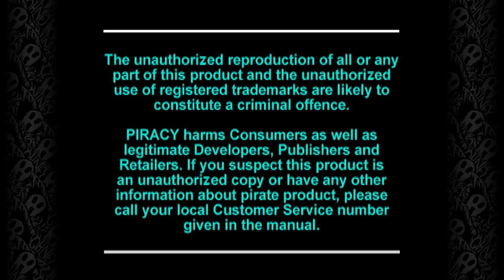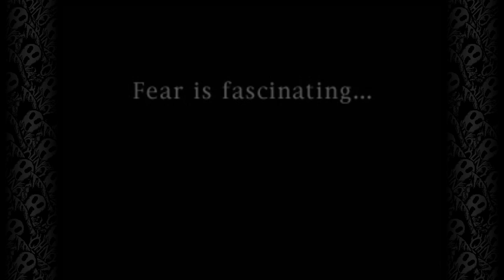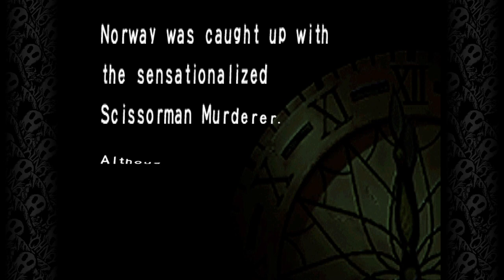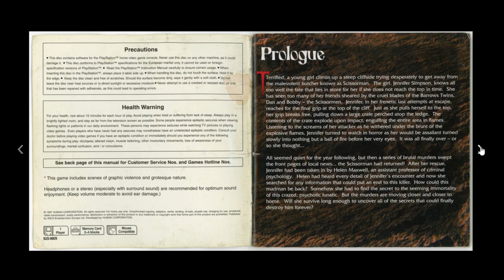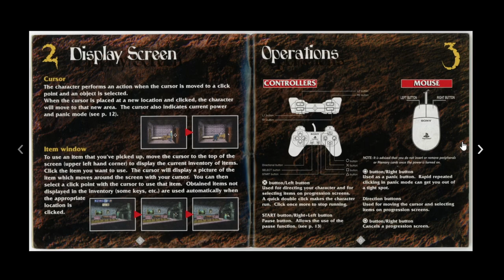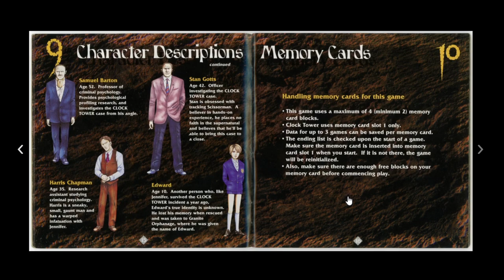The Return Of Yippity S**ts - Clock Tower 2 - Oh No, I've Been Spookied (Part 01)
Whilst our time in the titular Clock Tower is at an end, the week and Jennifer's plight are not. To close out the week we return to the world of Clock Tower and things start off... odd, but promising.